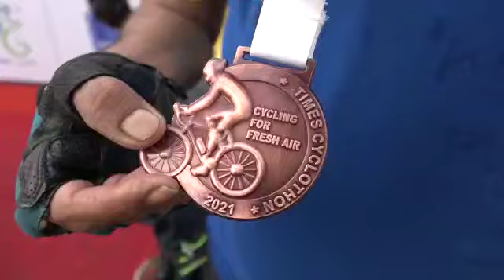Times Cyclothon 2021 Highlights with MOTOVOLT INDIA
A bunch of super enthusiastic and super fun people came together to make the MOTOVOLT TIMES CYCLOTHON a whopping success. As a community, cycling towards a greener and a better future couldn't be more of a blast. Here's a sneak peek of how exciting the evening was!